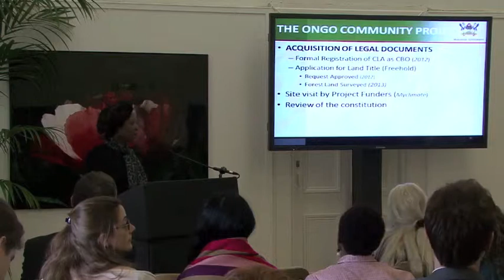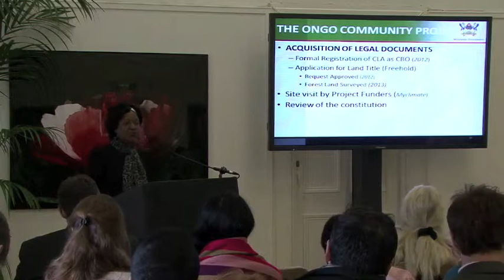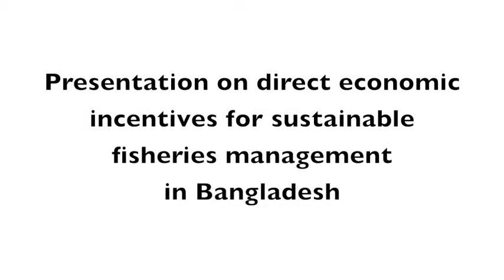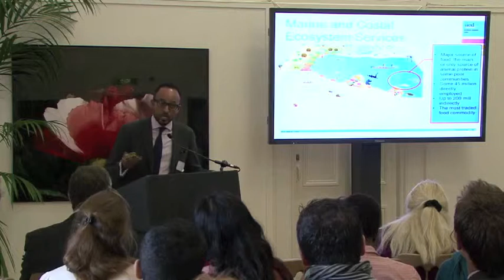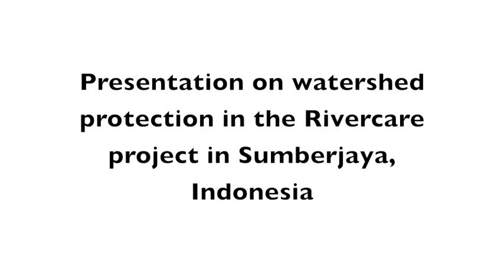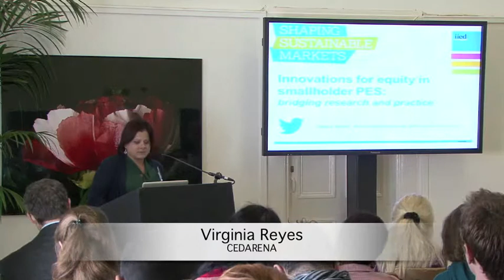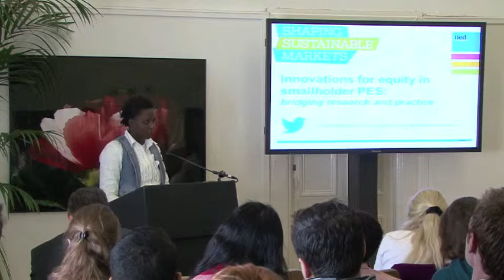Innovations for equity in smallholder payments for ecosystem services conference: session 2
Edited highlights of the presentations and discussions from the second session of the IIED-hosted Innovations for equity in smallholder payments for ecosystem services (PES): bridging research and practice conference.

The conference, held at the Royal Botanic Gardens in Edinburgh on 21 March, focused on exploring the latest thinking on how to make schemes that compensate protectors of natural resources fairer and more inclusive.

Session two concentrated on new research to improve understanding of participants' preferences for different PES payment formats.